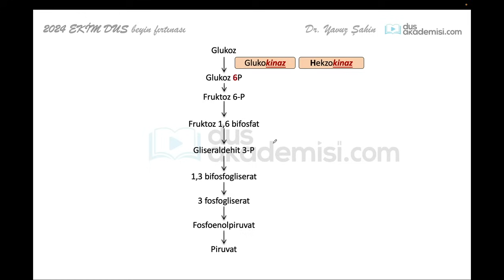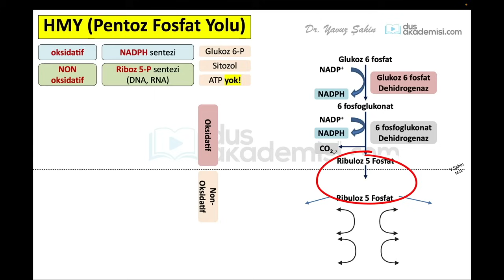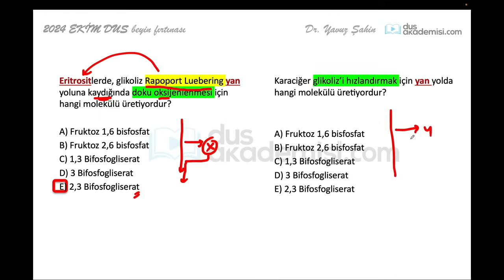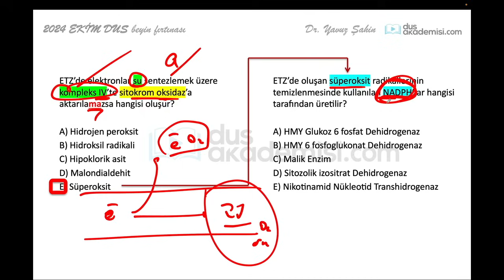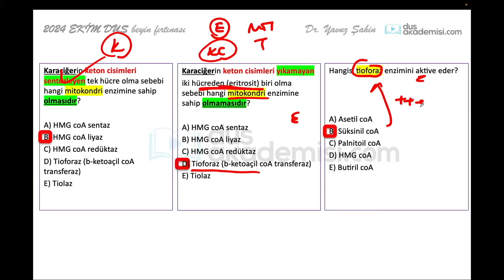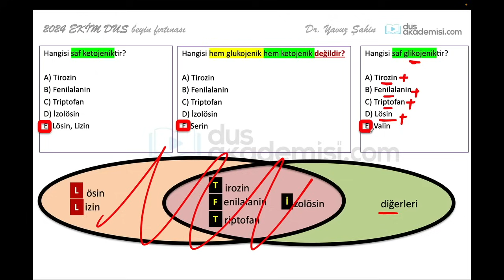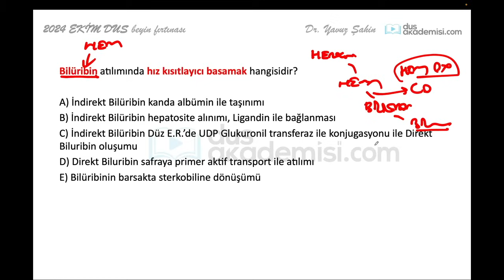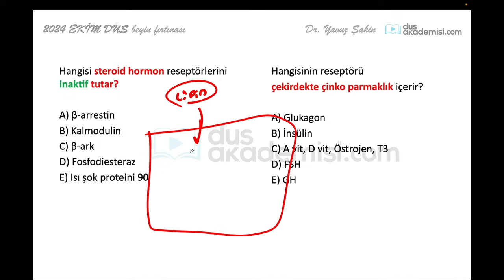DUSAKADEMİSİ BEYİN FIRTINASI - DUS Biyokimya & Genetik (Sınavdan Önce En Önemli Yerler!)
DUS öncesi biyokimya ve genetik adına en önemli konuları sizlerle tekrar ediyoruz.
En İyisi, En Uyguna

Anlatımı kolay takip edebilmeniz için hazırlanan dökümanı aşağıda bulabilirsiniz. Başarılar dileriz.